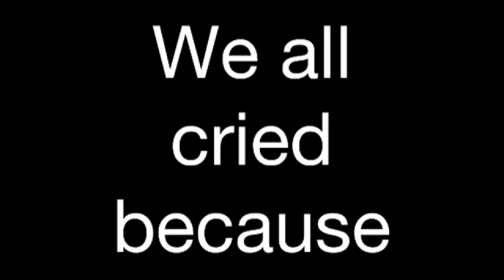Epic Playmobile Battle